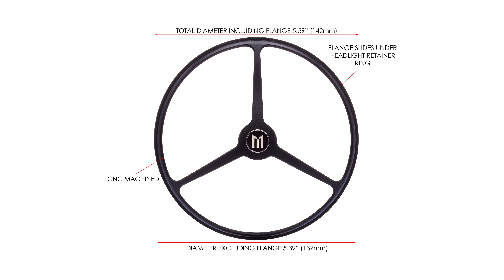Max-inc 5.75 Inch Round Aluminum Headlight Guard Cover - Tri-Benz Design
If you want to buy custom headlight covers, check out these custom automotive lighting headlight ideas by Max-Inc. Our custom-built headlight covers for autos and motorcycles are designed to provide substantial protection.

Our 5.75” round aluminum headlight guard covers with the Tri-Benz design are one of the best, most attractive and useful accessories you can buy for your vehicle. They can shield your headlights from chipping or cracking, as well as guard them against pitting in the event of an accident or mishap.

Headlight covers for your classic car or motorcycle look cool and serve two purposes. First, it protects your headlight lens from the bumps and scratches that you might incur. At the same time, it looks great with its custom asymmetrical design. Our custom headlight covers protect your valuable vehicle from outside debris and oxidation which selectively attack the headlights.

We take pride in manufacturing these custom headlight covers and guards. Considered by many people as a popular aftermarket car mod, they really make your vehicle stand out in the crowd. If you're looking for an inexpensive way to preserve your manufactured headlights or maybe just stay current with the latest trends, then our headlight covers may be right up your alley.

Max-Inc has been focusing on high quality automotive and motorbike accessories at affordable prices without compromising on quality for nearly ten years. From championship winning builds to garage builds, our products can be found on custom builds all around the world. Our world revolves around custom motorcycles, one-of-a-kind design, useful accessories, and the creation of motorcycle art. Our focus is always the same, regardless of who you are or who you are building for. Above all else, quality. You may now buy Max-Inc products straight from our website; we ship worldwide via DHL for fast express delivery.

If you want to know more about how to buy custom headlight covers and see more of our custom automotive lighting headlight ideas by Max-Inc, please remember to like, share, subscribe and leave a comment if you have any questions, suggestions, or feedback. We hope to see you here again soon!